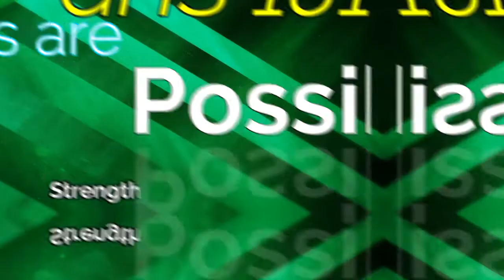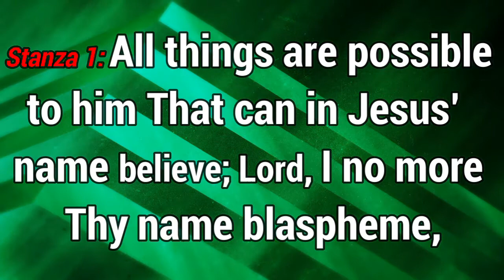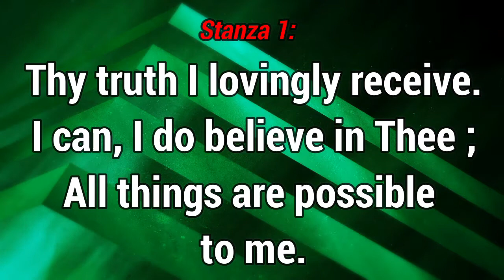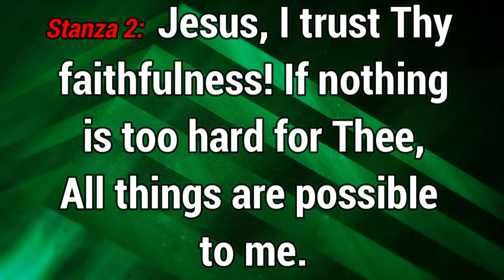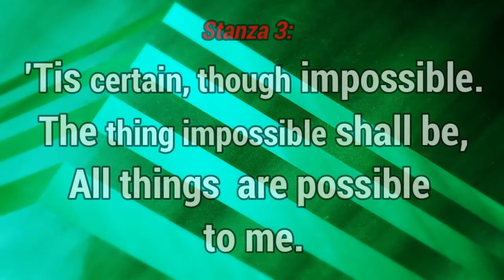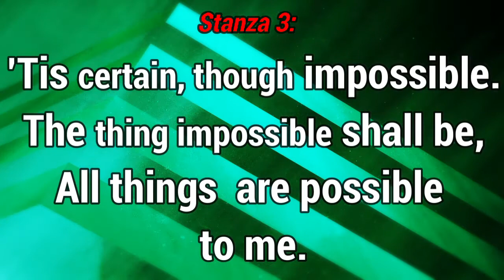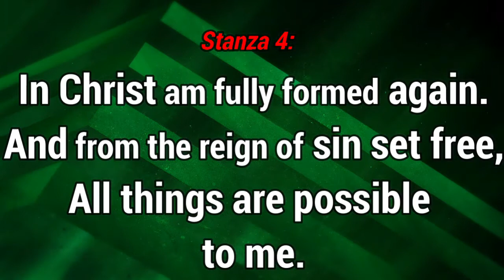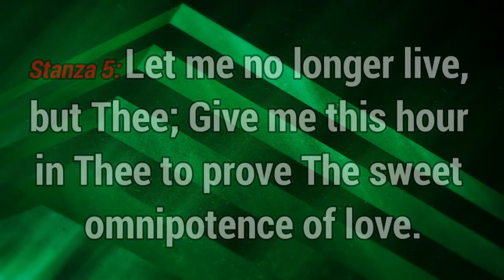GHS 181 All Things are Possible